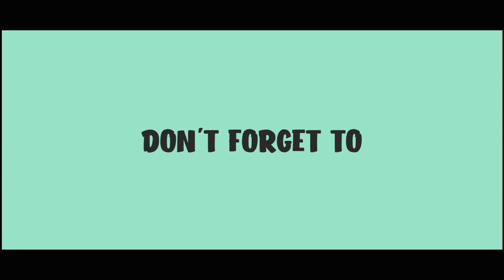Unveiling Town Hall 16 What's Changed What's Exciting || New Defence System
Explore the realm of Clash of Clans like never before with my latest video on Town Hall 16! 🏰🎮 Join me as we unravel the mysteries of the latest COC update, diving deep into the exciting new features and game-changing upgrades. From innovative defenses to powerful offensive strategies, this video is your ultimate guide to mastering Town Hall 16. Don't miss out on crucial insights, hidden secrets, and a comprehensive review that will help you stay ahead in the game. Clash on, Chief! 🔥💎

1.
2.
3.
4.
5.
6.
7.
8.
9.
10.
11.
12.
13.
14.
15.
16.
17.
18.
19.
20.

                               🖤...End...🖤